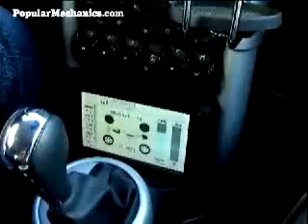Li-ion Motors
-- Electric Vehicles by Li-ion Motors Corp., USA.